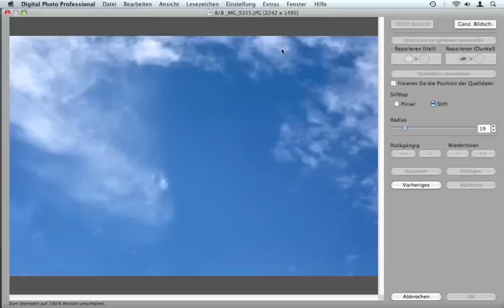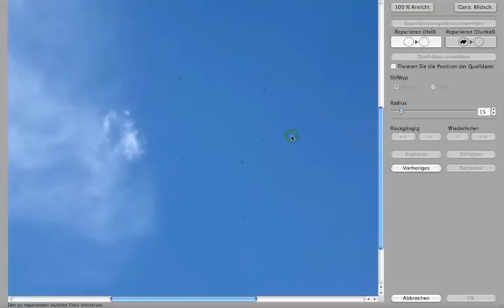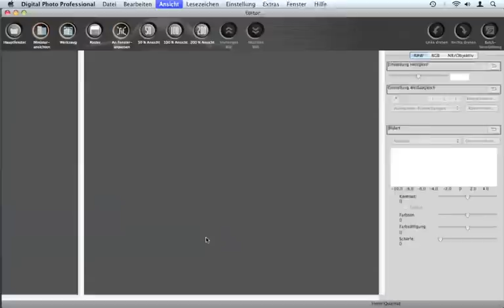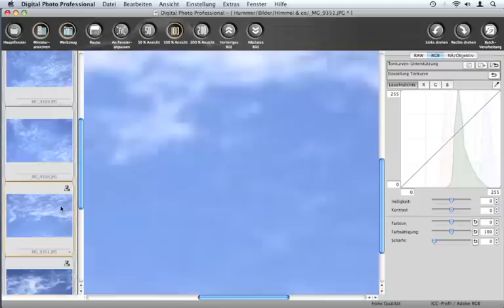Canon Digital Photo Professional Tutorial - Stempelwerkzeug (12/20)